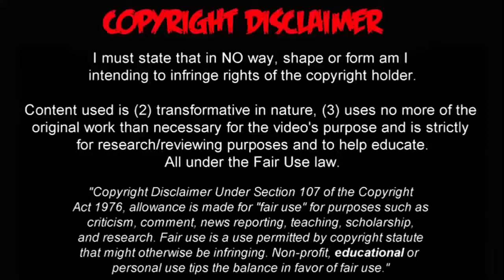COMPACTO DEPORTIVO JUAN FELIPE PARRA ● GOALS & SKILLS 2019 | SHORT VERSION | HD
Volante Mixto | Extremo Derecho